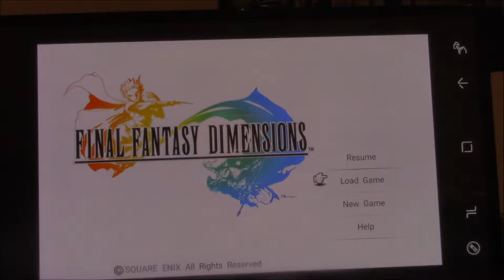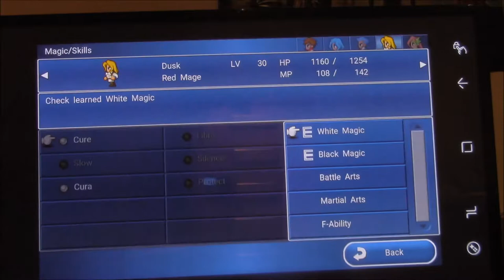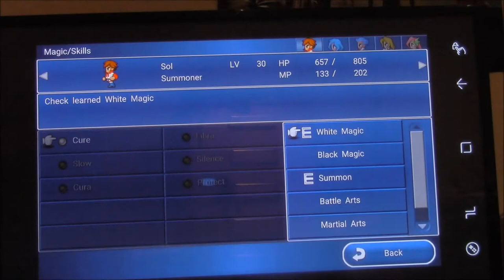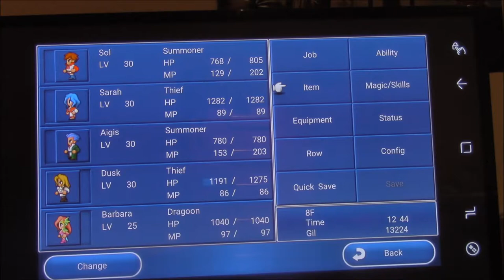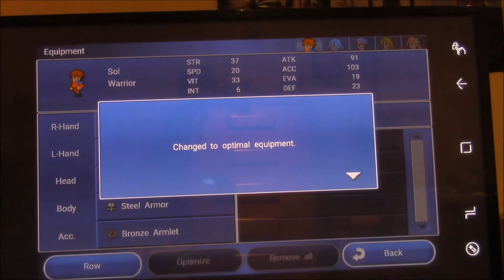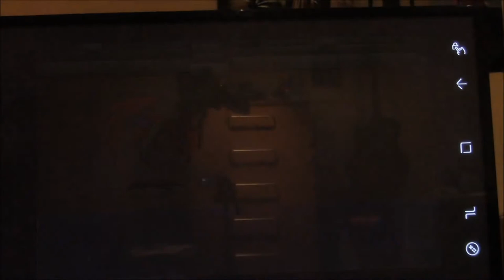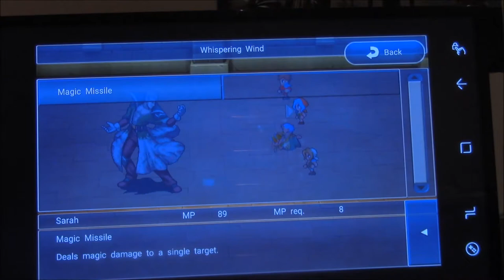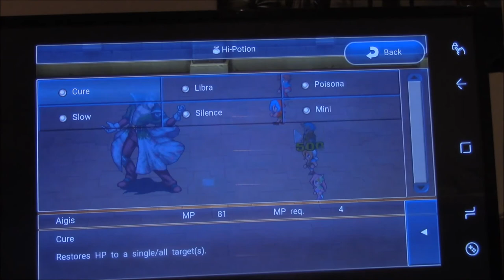Let's Play Final Fantasy Dimensions Part X31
Squaresoft

A game over